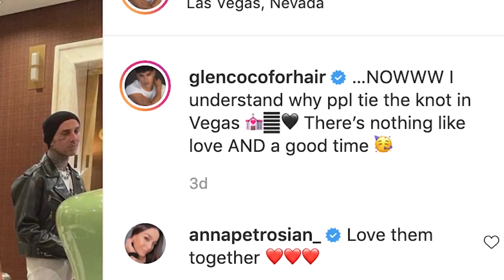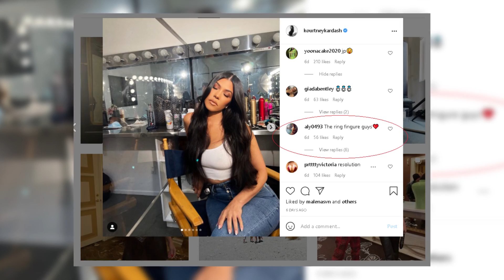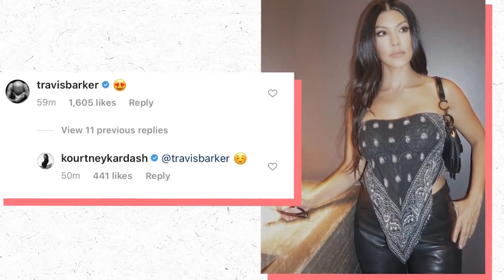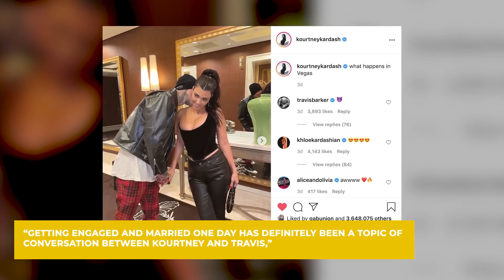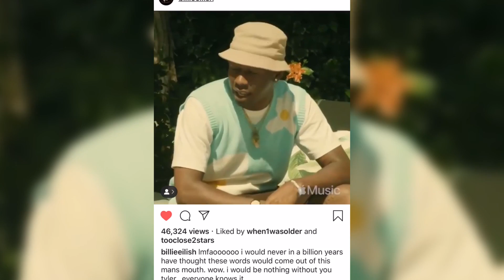Kourtney Kardashian & Travis Barker REVEAL Their Marriage Rumors!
Welcome back to Daily Daisy. Today on the channel, we will tackle the Newly engaged couple rumors - Kourtney Kardashian & Travis Barker & Billie Eilish and how she feels about her past comments. It looks like things are getting serious between Kourtney Kardashian and Travis Barker. Rumors of the couple being engaged swirling around especially after their Disney trip.

Billie Eilish admitted that she is ashamed seeing her past interviews when she was a bit younger. Eilish is accused of racism after old Tiktok videos of her resurfaces. For more of this, stick around and watch this video as we talk about the Newly engaged couple rumors - Kourtney Kardashian & Travis Barker & Billie Eilish and how she feels about her past comments.